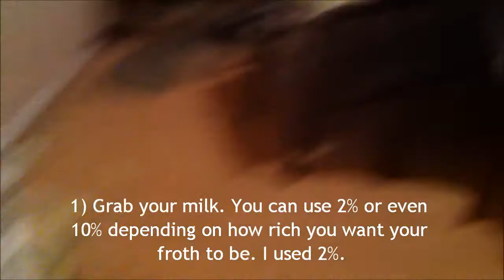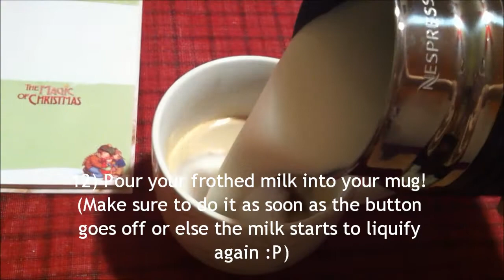How to make a yummy mochaccino with Nespresso coffee machine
I simply adore making these, especially around this time of year.